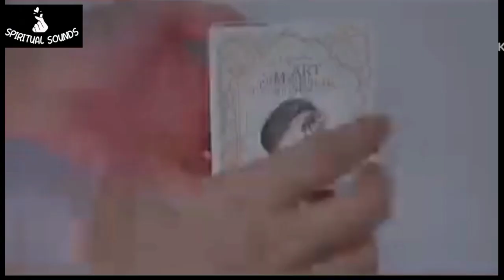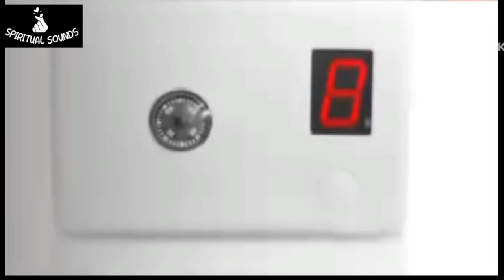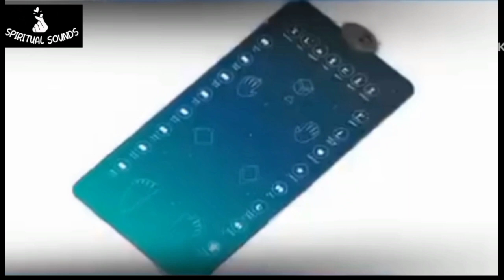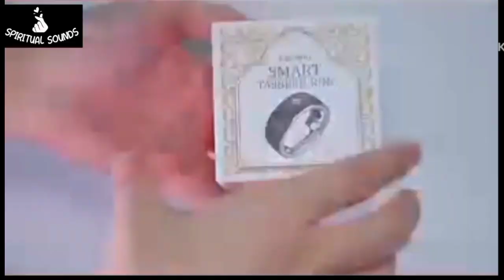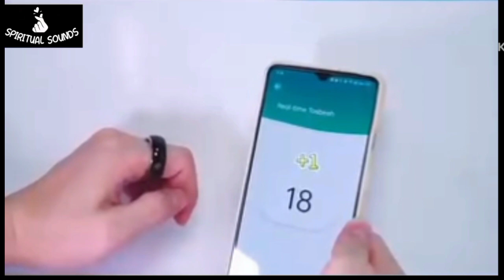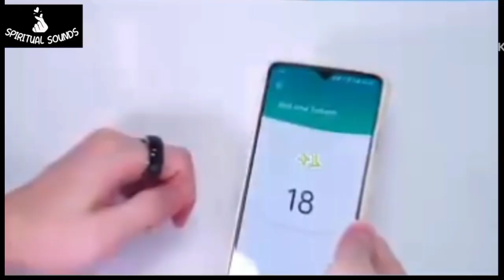"Top Islamic Gadgets for Every Muslim: Must-Have Islamic Gadgets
In the digital age, technology has become an integral part of our daily lives, aiding us in various aspects, including religious practices. For Muslims around the world, there is a range of innovative gadgets designed to facilitate and enhance their spiritual journey. From prayer apps to smart wearables, these Islamic gadgets cater to different needs and preferences, ensuring convenience and connectivity in worship and daily routines.

One of the essential Islamic gadgets for every Muslim is the smart prayer mat. These prayer mats come equipped with built-in sensors and LED indicators, guiding users through the different positions and movements of the Islamic prayer, known as Salah. With audio cues and visual prompts, these mats help users perform their prayers accurately and with devotion, especially beneficial for individuals learning to pray or those with disabilities.

Another indispensable gadget is the digital Quran. With features such as searchable text, recitations by renowned Qaris (reciters), translations in multiple languages, and commentary, digital Quran devices provide a comprehensive and accessible way to engage with the holy book of Islam. Some models even offer additional functionalities like bookmarking, note-taking, and audio playback, allowing users to customize their reading experience according to their preferences.

For Muslims striving to adhere to the five daily prayers, a smart prayer reminder is a valuable tool. These gadgets send notifications and reminders for each prayer time based on the user's location, ensuring they never miss a prayer. With customizable settings and options to adjust prayer times according to different calculation methods, these devices cater to the diverse needs of Muslims worldwide, regardless of their geographical location.

In the realm of wearable technology, smartwatches designed specifically for Muslims have gained popularity. These watches offer features such as prayer time alerts, Qibla direction indicator, Quranic verses display, and even fitness tracking functionalities. By integrating Islamic features with modern wearable technology, these gadgets enable users to seamlessly incorporate their faith into their daily routines, whether at work, home, or during physical activities.

For travelers and frequent flyers, the digital Tasbih (prayer beads) is a convenient and portable gadget. These handheld devices feature electronic counters that help users keep track of their recitations of dhikr (remembrance of Allah) and supplications. With programmable counters and ergonomic designs, digital Tasbihs are ideal companions for Muslims on the go, allowing them to engage in spiritual practices wherever they may be.

In addition to personal gadgets, smart home devices with Islamic functionalities are becoming increasingly popular. These devices, such as smart speakers and home assistants, offer features like adhan (call to prayer) notifications, Quranic recitations, Islamic lectures and reminders, and even halal recipe suggestions. By incorporating Islamic content and services into smart home ecosystems, these gadgets foster an environment conducive to spiritual growth and mindfulness for Muslim families.

In conclusion, the top Islamic gadgets for every Muslim cater to a wide range of needs and preferences, enhancing the spiritual journey and daily practices of individuals and families alike. From smart prayer mats to digital Qurans, wearable technology, and smart home devices, these gadgets offer convenience, connectivity, and customization in worship and daily routines. Embracing these technological innovations can enrich the spiritual experience and strengthen the bond with one's faith.